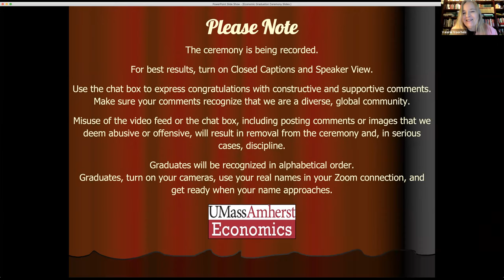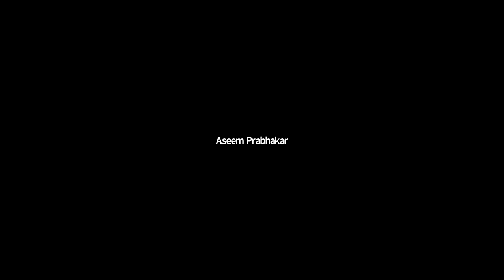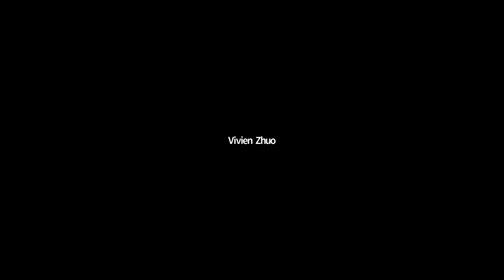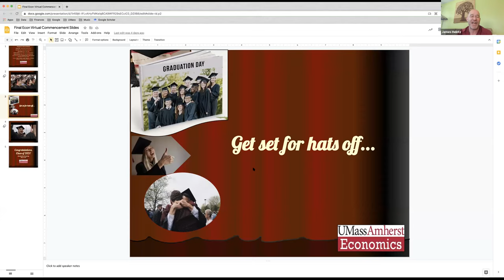2021 UMass-Amherst, Economics Department Virtual Graduation. May 15, 2021